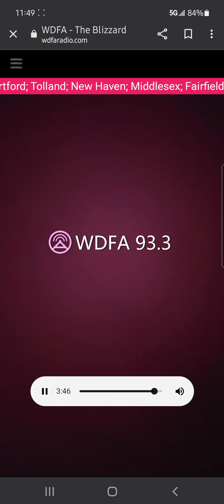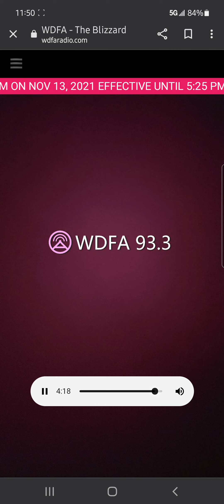WDFA The Blizzard - Severe Thunderstorm Watch (EAS #95) 11/13/21